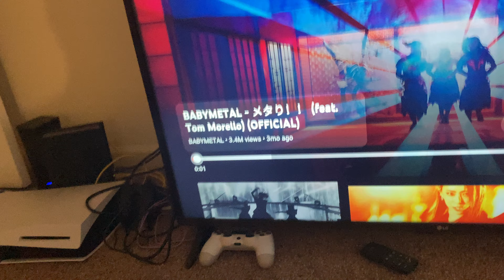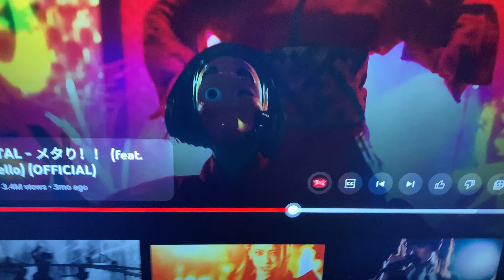BABYMETAL MUSIC REVIEW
FEATURING TOM MORELLO